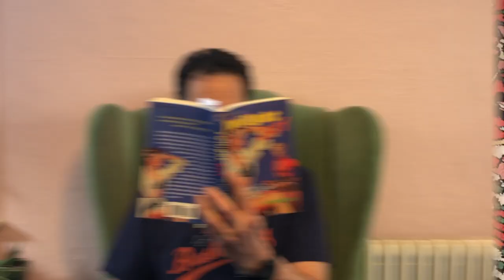Jungle Green Teaser by Scott and Gary of "The Scott & Gary Show"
Jungle Green's "Cryin" premiers on Friday, May 31st
Teaser shot, written by and starring Scott Lewis and Gary Winter
Edited by Lydia Watson-Lewis
Our thanks and love to the great Scott, Gary, and Lydia.